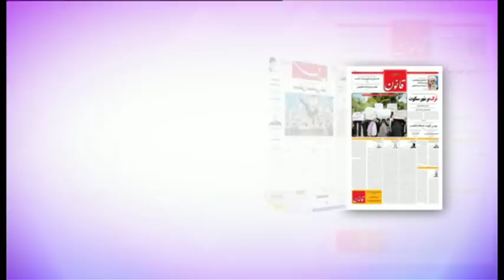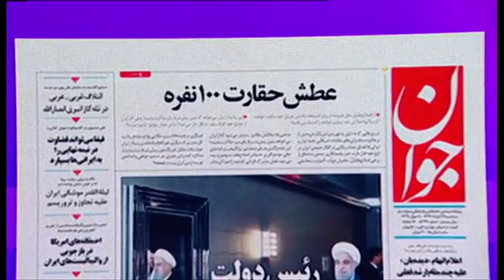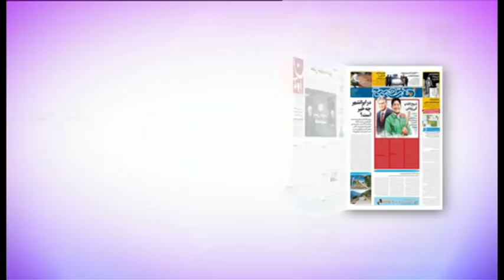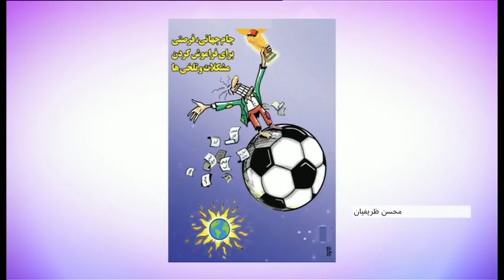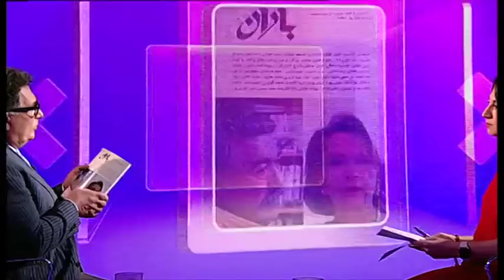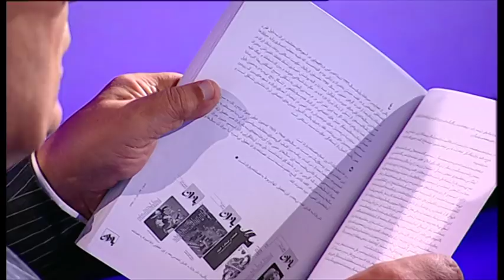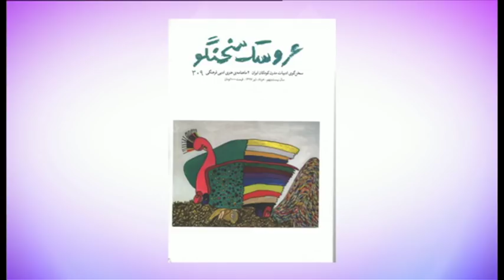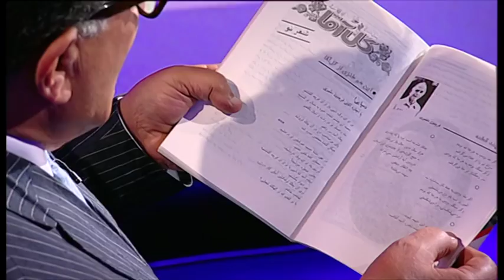دیدبان: مرور مطبوعات هفته با مسعود بهنود